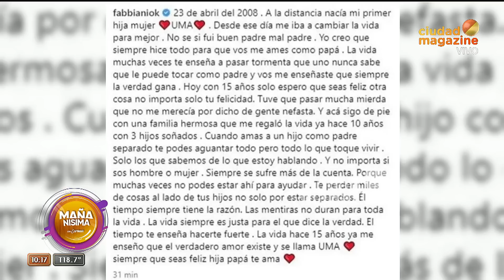El Ogro Fabiani el gran ausente en el cumple de 15 de Uma su hija con Amalia Granata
Momento emitido el lunes 24 de abril de 2023 en MañanísimaConCarmen